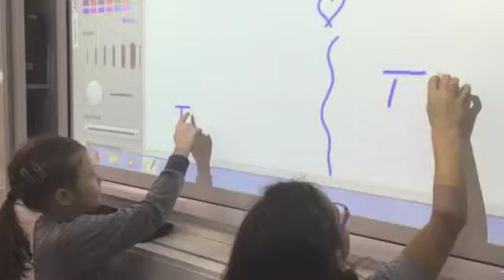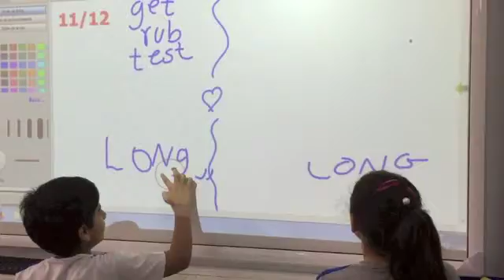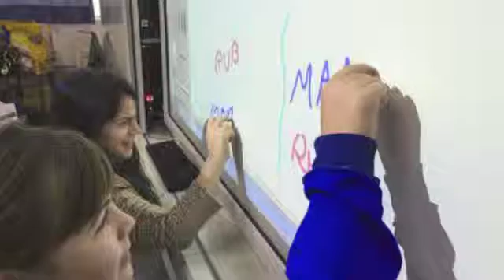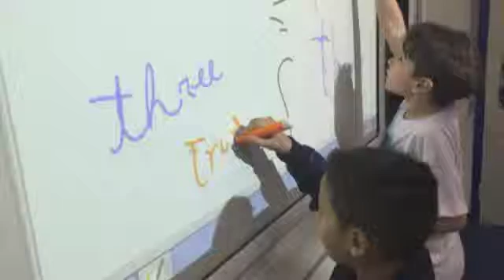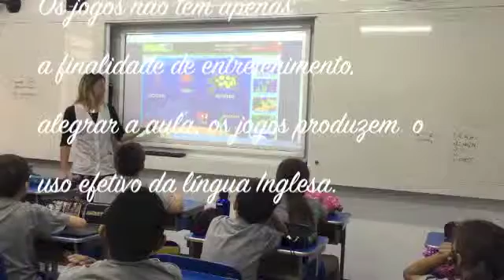Vídeo do 3º Bimestre - Inglês - 2º Ano - Professora Viviane